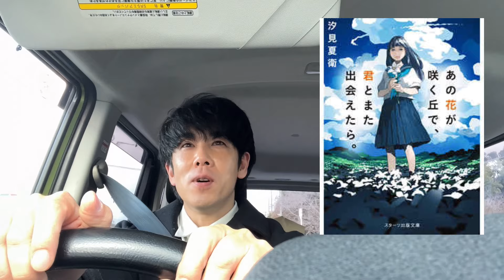【車動画1338】2024.1.8 不安や恐怖はあってもいいし消さなくてもいい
３３日の完全無料プログラム【レザレクション（Resurrection）～蘇生～】⇒

１時間４７分の極秘セミナー完全版は、

日野堅也公式メルマガは下記から登録していただけます。
登録していただくと「永遠に歳をとらない方法」のレポートを
プレゼントさせていただいています。

書籍を出版させていただきました。
※【限定】カバー付き書籍
■書籍『自分の内側を意識すると、運命が変わる』

※AmazonPOD版書籍（ペーパーバック版）
「自分の内側を意識すると、運命が変わる」（上巻）
■「自分の内側を意識すると、運命が変わる」（下巻）

LINE@限定動画も配信しています。下記がLINE@に友達追加していただいた時の特典映像と音声になります。
下記から友達追加してください！

もしくは、Lineの友達検索で「＠stg7029e」を検索してください。

公式メルマガか、Lineに登録していただければ、当日のURLなどをご案内させていただきます。

若返り・元気に・美しくなる・厳選したこだわりのアイテム群
（オーガニックガーデンいのちの樹ネットショップ）

オーガニックガーデンいのちの樹HPはこちらから